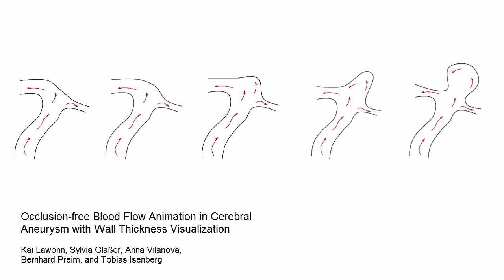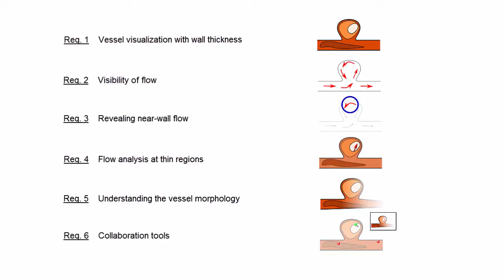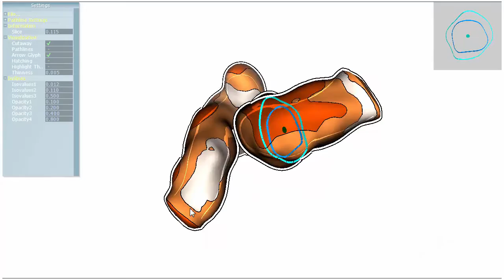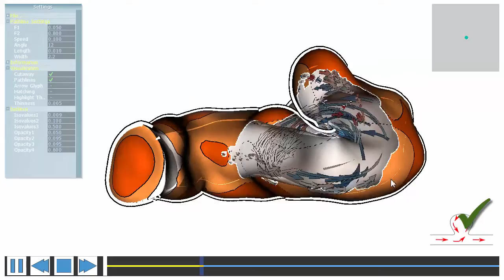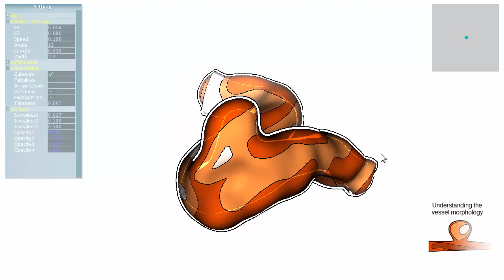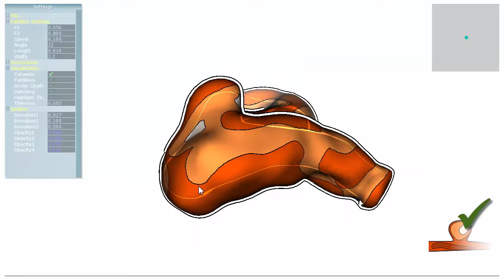Occlusion-free Blood Flow Animation with Wall Thickness Visualization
Kai Lawonn, Sylvia Glaßer, Anna Vilanova, Bernhard Preim, and Tobias Isenberg:
Occlusion-free Blood Flow Animation with Wall Thickness Visualization, IEEE Transactions on Visualization and Computer Graphics (TVCG), 2015

Abstract—We present the first visualization tool that combines pathlines from blood flow and wall thickness information. Our method uses illustrative techniques to provide occlusion-free visualization of the flow. We thus offer medical researchers an effective visual analysis tool for aneurysm treatment risk assessment. Such aneurysms bear a high risk of rupture and significant treatment-related risks. Therefore, to get a fully informed decision it is essential to both investigate the vessel morphology and the hemodynamic data. Ongoing research emphasizes the importance of analyzing the wall thickness in risk assessment. Our combination of blood flow visualization and wall thickness representation is a significant improvement for the exploration and analysis of aneurysms. As all presented information is spatially intertwined, occlusion problems occur. We solve these occlusion problems by dynamic cutaway surfaces. We combine this approach with a glyph-based blood flow representation and a visual mapping of wall thickness onto the vessel surface. We developed a GPU-based implementation of our visualizations which facilitates wall thickness analysis through real-time rendering and flexible interactive data exploration mechanisms. We designed our techniques in collaboration with domain experts, and we provide details about the evaluation of the technique and tool.